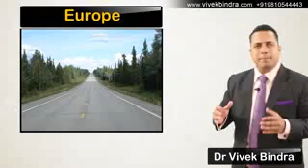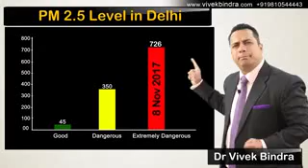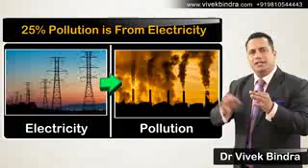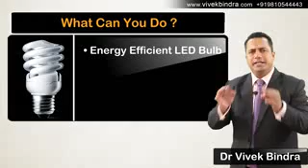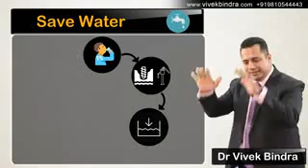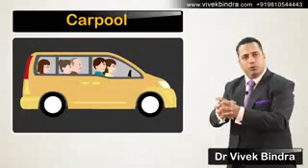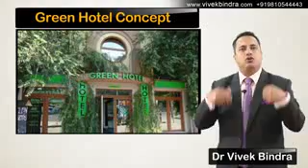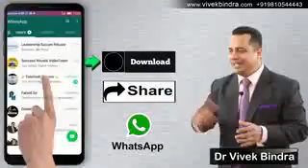Dr vivek b / pollution control motivational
Video from 😘😘lovelyboy😘😘